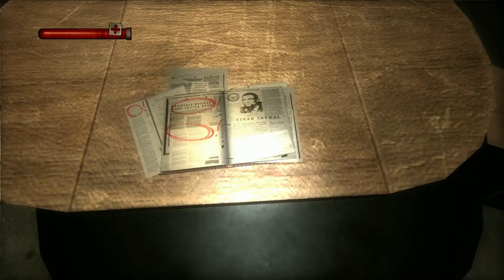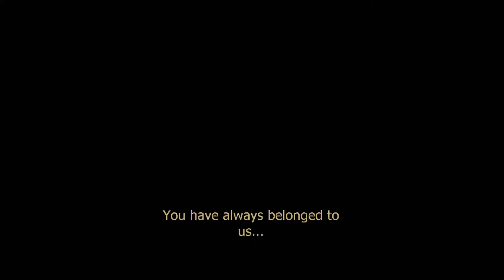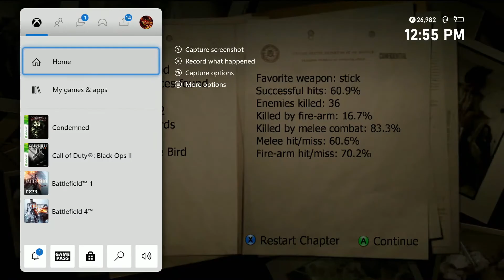Condemned Criminal Origins FINAL